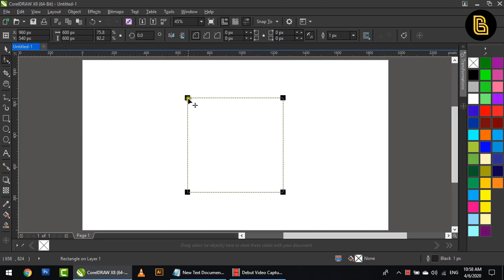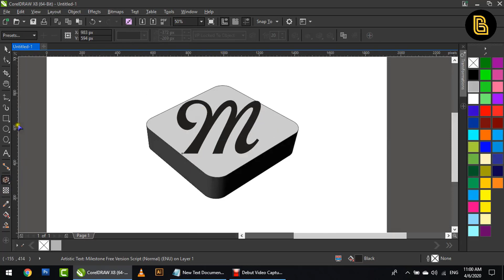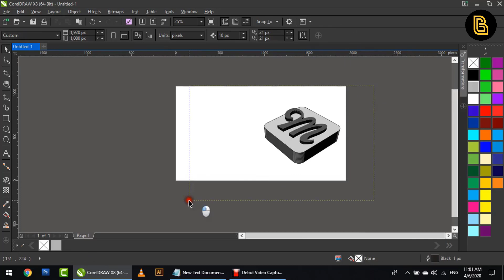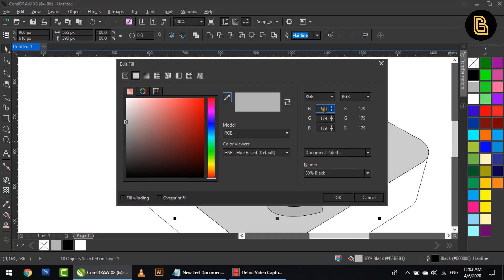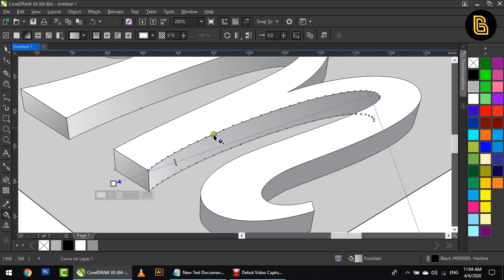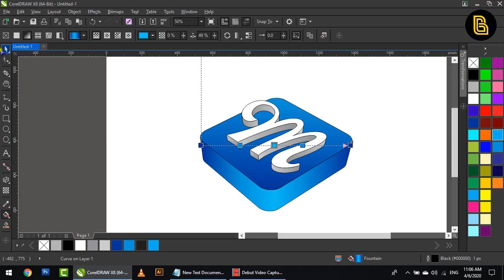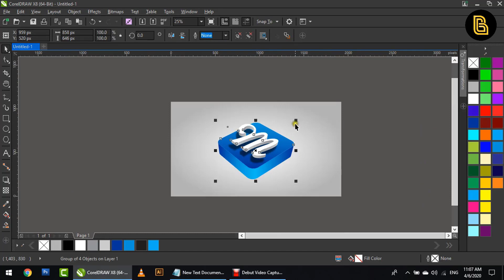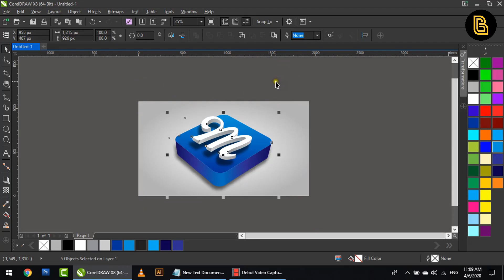How To Make 3D Design In Corel Draw X8, How To Apply 3D Effect On Text And Shapes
Welcome To Bahadur Bhai YouTube Channel, In This Video Tutorial I Will Teach You how to make 3d design in corel draw x8, how to apply 3d effect on text and shapes, how to use smart fill tool in corel draw.